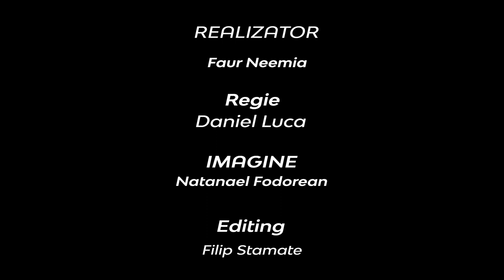De ce cred că Noul Testament nu citează Vechiul Testament exact ? | Neemia Faur | De ce cred în ...?